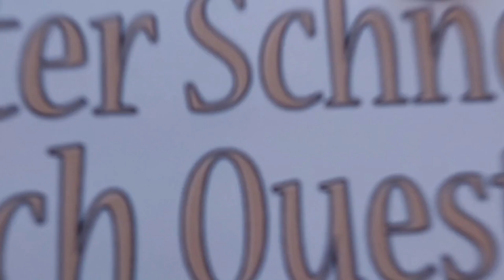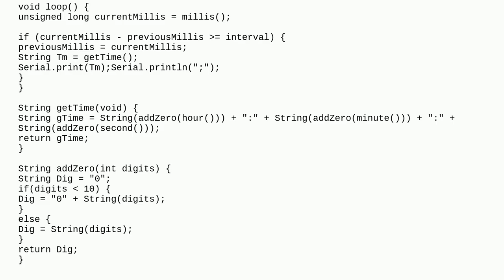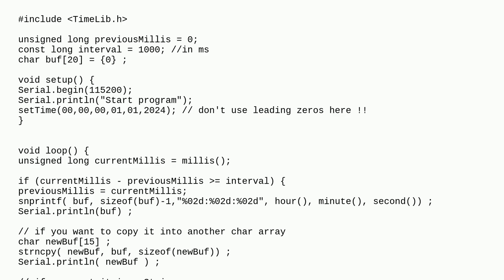Arduino: How can I make this function take up less memory?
How can I make this function take up less memory? duplicate

A special thanks goes out to the community

  char memory-usage